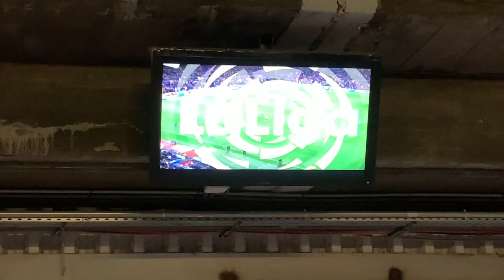【Suarez & Messi Super Goal】FCバルセロナ スアレスとメッシがスーパーゴールを決める！2019.04.06 Estadio Camp Nou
・30日間無料でプレゼント中の
しかも今なら10ヶ月分と46回分の
私が世界の旅先で得た稼ぐノウハウやお宝情報を
プレゼントしておりますので
受け取ることをオススメします！

・吉田昌史のLINEで生活にお得な情報をUPしています！

 ・吉田昌史のメルマガ登録はこちらより

（世界旅での写真も公開中！！）

・仕事の依頼はこちらよりお願い致します。
吉田昌史

・吉田昌史のフェイスブック登録はこちら